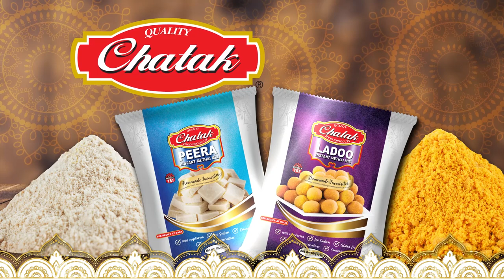Divali Passport Ep12 Suriname